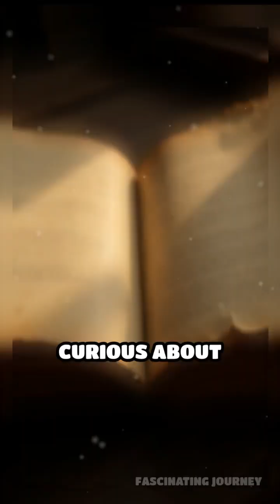The Smallpox Inoculation Debate Unveiled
Did you know early inoculation sparked heated debates? Discover how a bold medical experiment changed history!